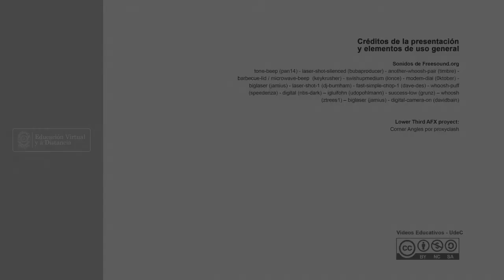Balance de carbono en cacao.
Expositores: Lina Marcela Arengo Sánchez, Ramiro Ramírez, Edna Leiva y Estefanía Macías Echeverri
Programa: Ingeniería agronómica
Facultad: Facultad de Ciencias Agropecuarias
Sede: Fusagasugá